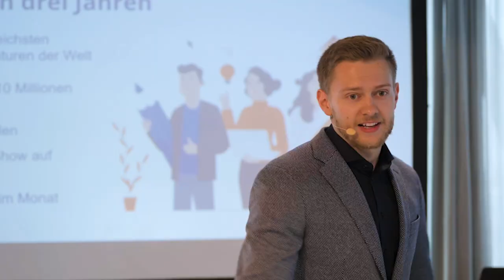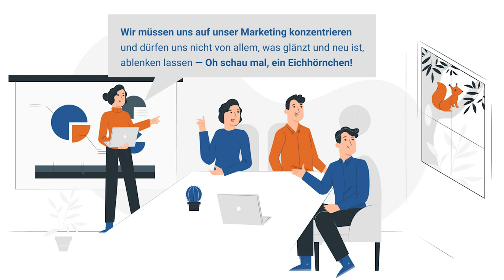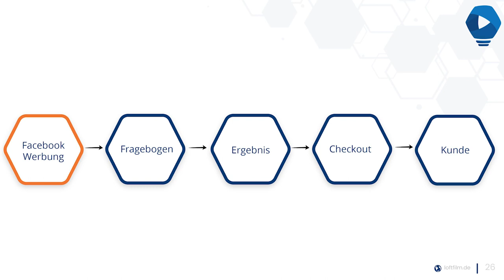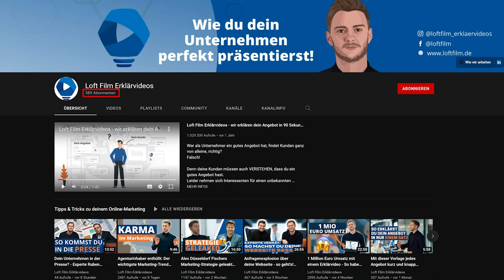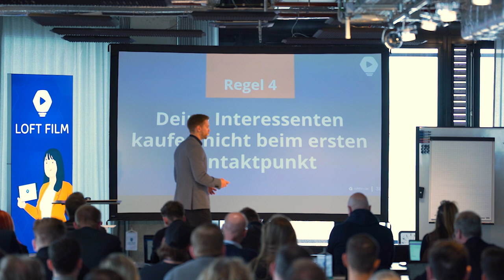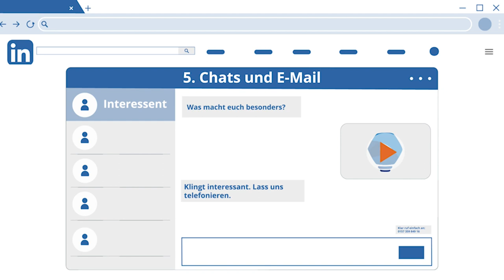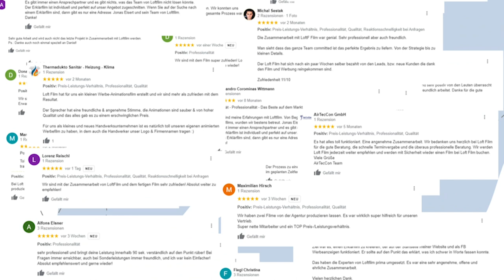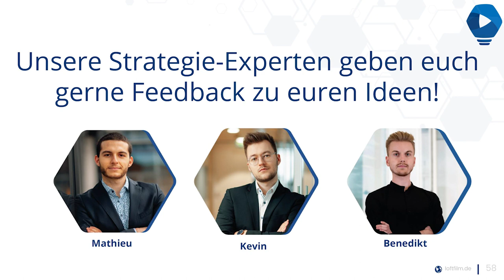Nur wer diese 4 Regeln befolgt, kann online Kunden finden – mit Jonas Eisert von Loft Film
„Online-Marketing funktioniert für mein Unternehmen sowieso nicht.“
Diesen Einwand hören wir öfter.

Doch unsere Erfahrung aus über 2.000 Projekten zeigt: Online-Marketing funktioniert für jedes Angebot.
Aber nur dann, wenn man es richtig macht!

Genau darum ging es im Vortrag von unserem Geschäftsführer Jonas Eisert auf dem Loft Film Day vor Ort in München:

Die 4 wichtigsten Marketingregeln, um online Kunden zu finden.

Schau dir unser neues YouTube-Video an und finde heraus, wie du mit Online-Marketing Kunden gewinnst.